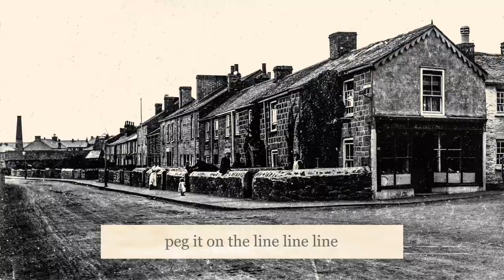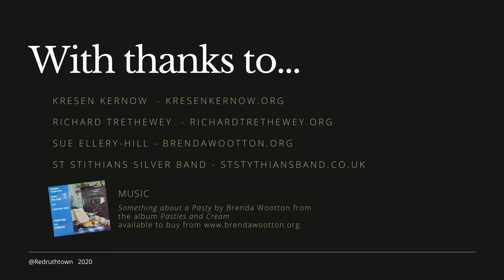Something about a Pasty - Brenda Wootton with nostalgic images - Redruth Pasty Festival 2020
Something About a Pasty - Brenda Wootton with nostalgic images from Kresen Kernow's archive.
@Redruthtown 2020